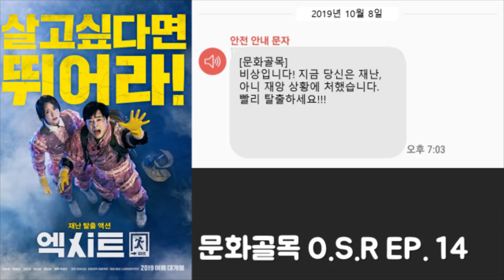지금 당신이 처한 상황이 진짜 재난이다 - 엑시트 리뷰 [문화골목 O.S.R EP.14]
문화골목 O.S.R 영화리뷰 신청작 특집~

영화 엑시트 리뷰 해달라는 신청이 가장 많았었어요~

긴 시간 기다려주신 분들 감사합니다^^

구독+ 좋아요 + 댓글 + 알람설정 부탁드려요!